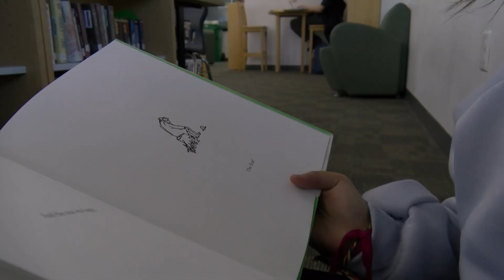Flashing Lights Visual Poem Emily and Sam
Produced by Emily & Sam

TV Media Arts Fall Exploratory 2023